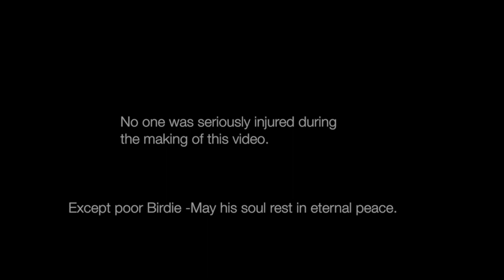Ylläs Bike Park DownHill biking 2014 (LONG version - Check description)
Team SuperSlow in Ylläs.
Enjoy several full runs, blue and red trails, from top to bottom with synced dual-cam -All with super slow speed, super slow crashes and super low air!

1st run (Blue trail): 0:43
2nd run (Blue trail): 11:03
3rd run (Red trail): 21:30  (Crash @ 29:20)
4th run (Blue trail): 35:17 (Crash @ 38:00)

Outro: 45:50